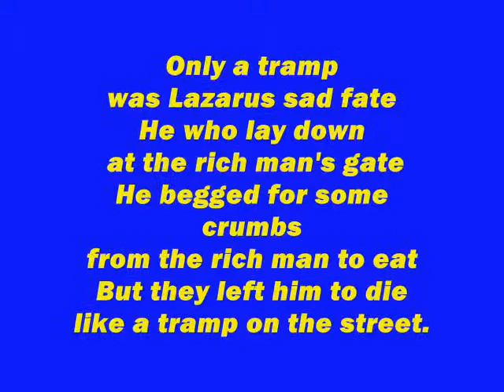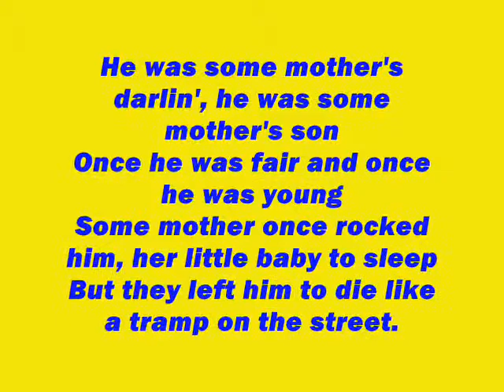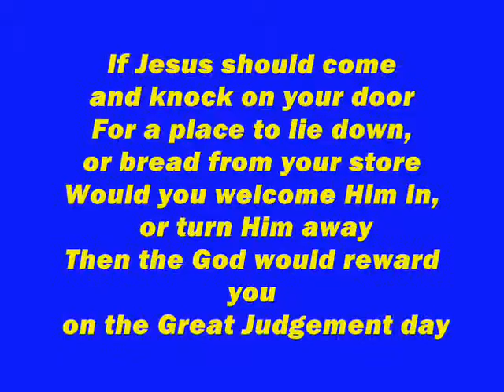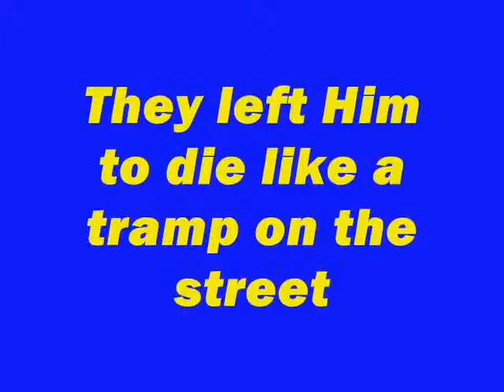Darrell Collins - Tramp on the Street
Darrell Collins - Tramp on the Street.  Recorded live at the barn on the Collins farm in Estelline Texas.  Best watched in FULL screen.